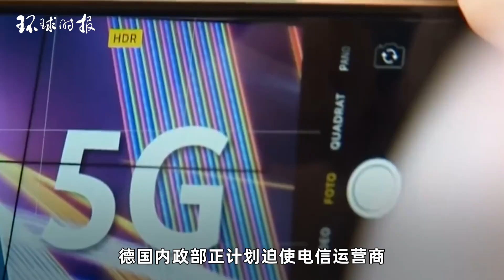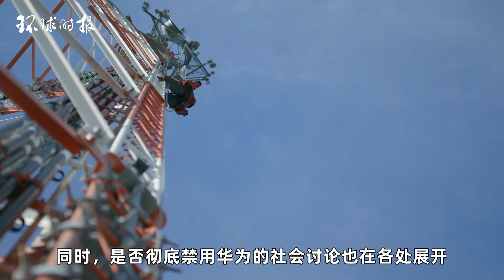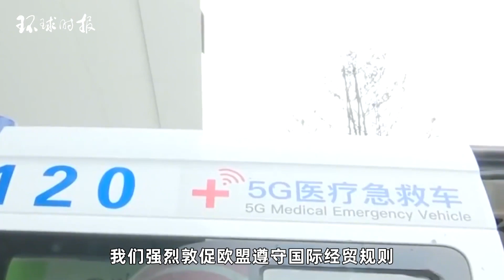一意孤行？外媒曝光：德国官方欲迫使电信运营商减少用华为设备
9月20日，据路透社报道，一位德国政府官员表示，德国内政部正计划迫使电信运营商在其5G网络中减少使用华为和中兴的设备。On September 20th, according to Reuters, a German government official stated that the German Ministry of the Interior is planning to force telecom operators to reduce the use of Huawei and ZTE equipment in their 5G networks.